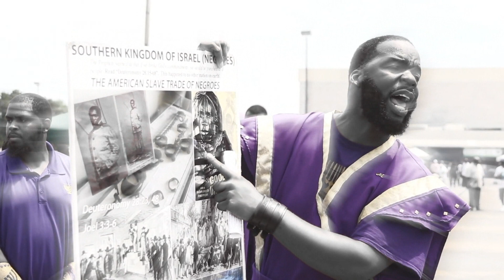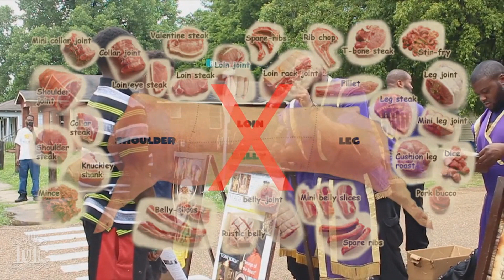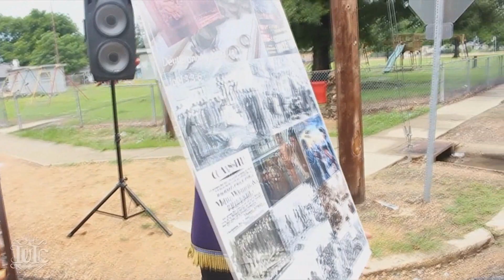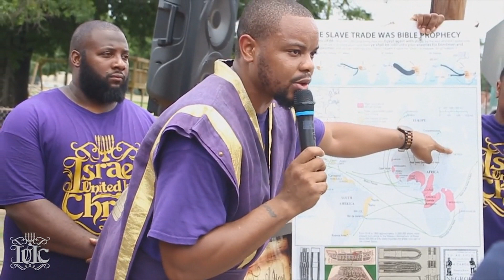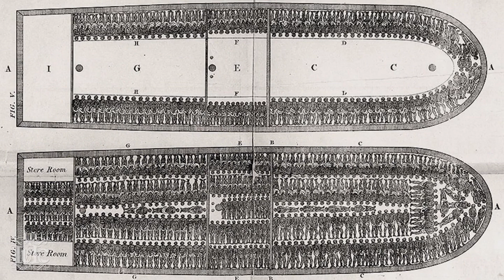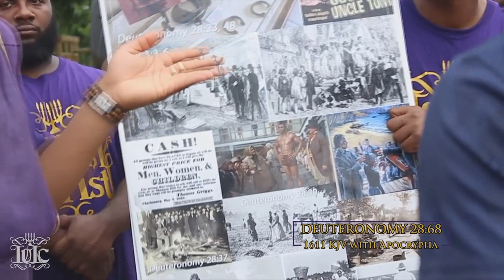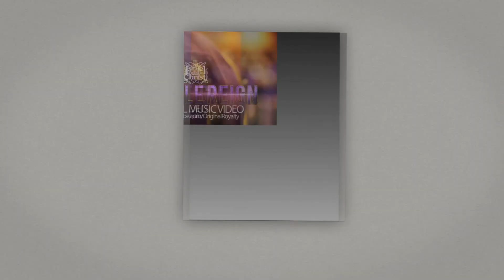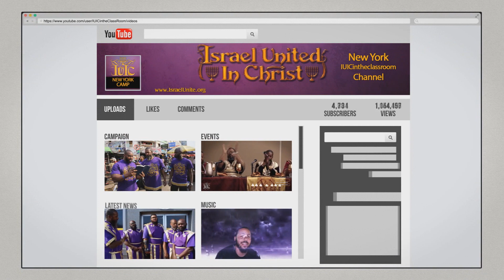The Israelites: Slavery In Mississippi 2018